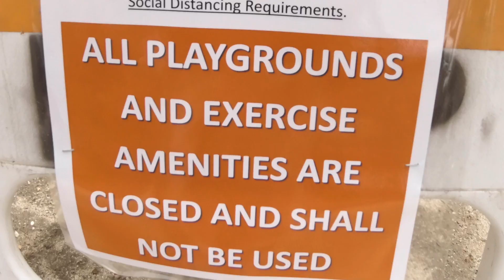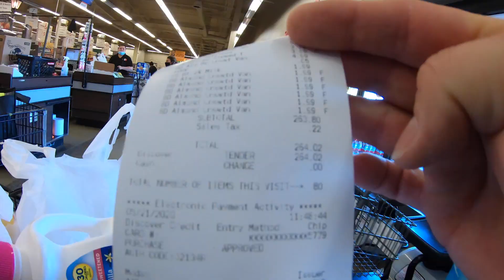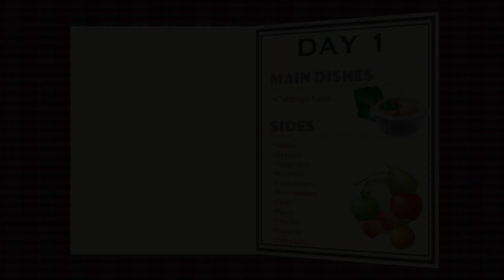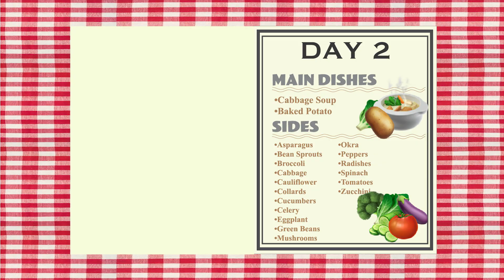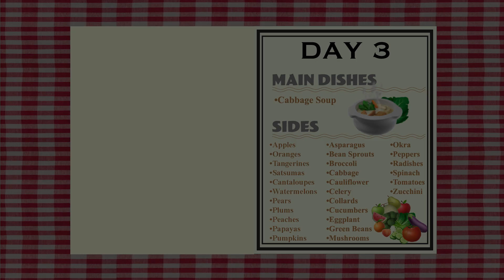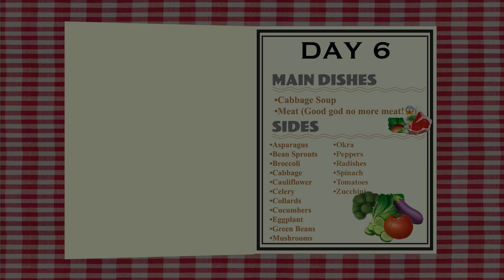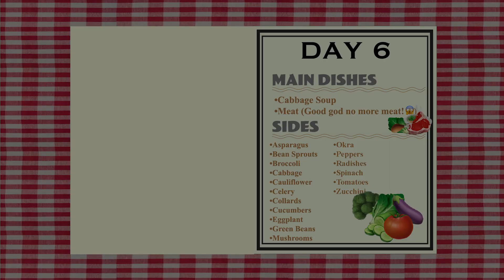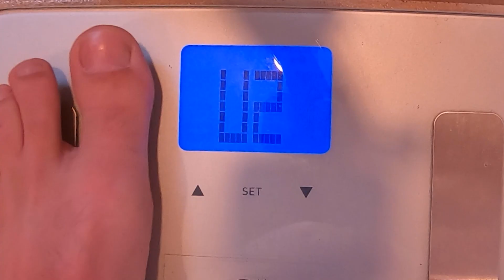We Tried Losing 15 lbs. In A Week On The Cabbage Soup Diet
As so many people did in Spring 2020, we at our feelings, drowned our sorrows, and generally neglected our bodies. Before long, the effects of our incautious disregard for our own health were undeniable. Something had to be done. Since time meant nothing, and we had nothing better to do, we decided to try a 7-Day cabbage soup diet if for no other reason than to prove that 15 pounds cannot be shed in a week, simply by eating. We proved nothing but how spoiled we are. By the time the diet was over, however, we would make an entirely unexpected and life-changing discovery, the effects of which we are still enjoying all these years later.
This video is about our experience with the diet, what happened, what we learned, and how we changed our relationship with food.

Pepper Plant Garlic Sauce

12